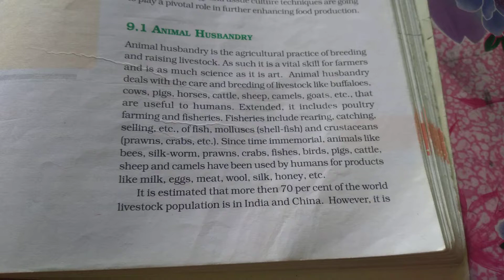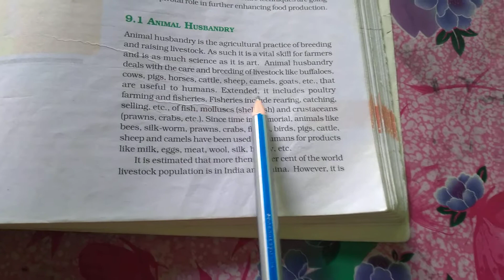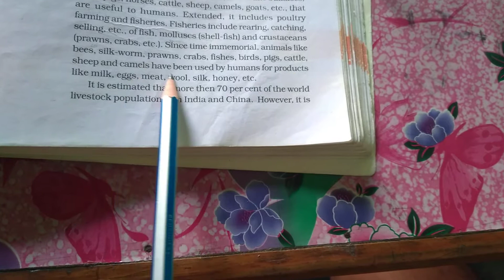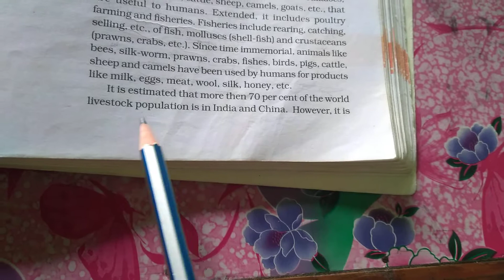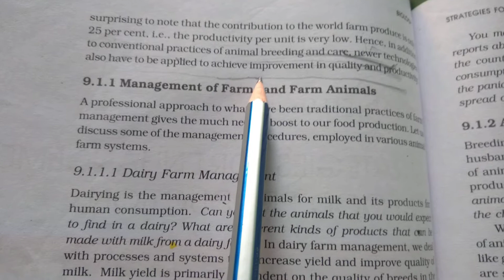Food production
Animal Husbandry.